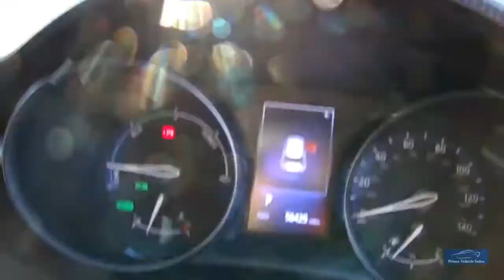2017 Toyota CH-R Excel Hybrid Auto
Presented In Metallic Decuma Grey With Contrasting 1/2 Leather Trim, Full Service History, Complete With Book Pack & 2 Remote Keys, Lovely Specification Including: Front/Rear Parking Sensors With Reverse Camera, Self Park Assist, Satellite Navigation, Heated Front Seats, Keyless Start + Much More We Prepare Our Vehicles To The Highest Standard Which Includes An 82 Point Inspection A Copy Of Which Is Provided, Also 6 Months Independently Underwritten Warranty. Buy With Confidence! We Are Happy To Provide A Phone Tour Of Any Vehicle To Accompany The Extensive PHOTO And VIDEO Presentation. Please Go To Our Web Site To View The Video. Fantastic part exchange deals, and competitive Finance rates available through Our Finance Partner. Debit card payment facilities available Prime Vehicle Sales offer all their vehicles with: HPI check to confirm their history before entering our forecourt, and a certificate will be provided upon collection.Our vehicles are given a full safety check. Where applicable independent 6 month extendable warranty included All our vehicles are given a premium valet service prior to collection Metallic - Decuma Grey